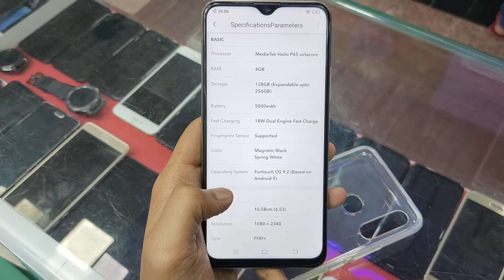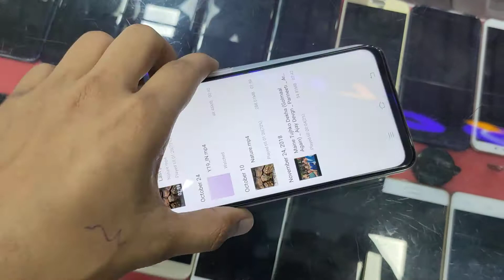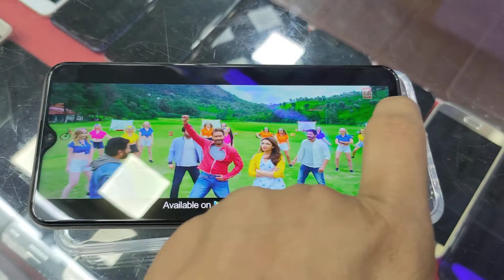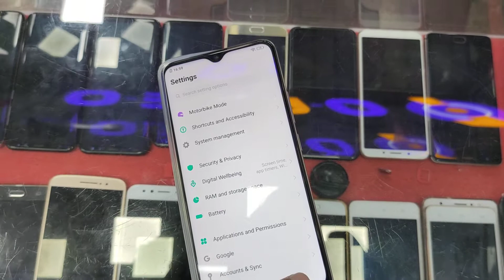Vivo Y19 Unboxing & First Look 5000mAh monster battery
VIVO Y19 6.53inch Display 4Gb RAM With P65 Chipset 128Gb Storage 5000mAhmonster battery Faster 18W Charger Just Rs 14000